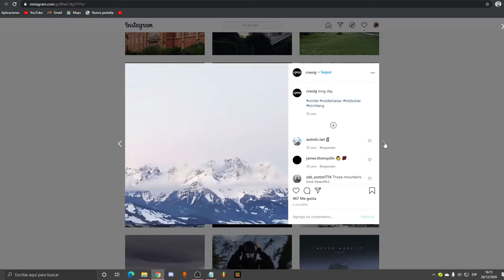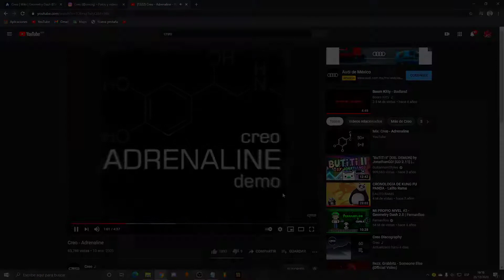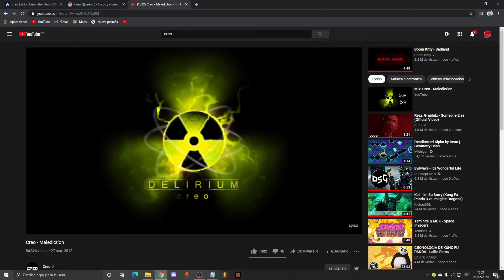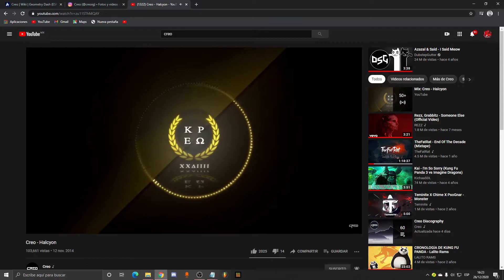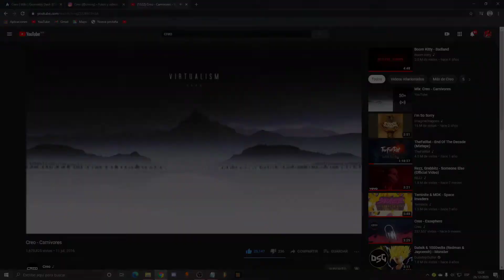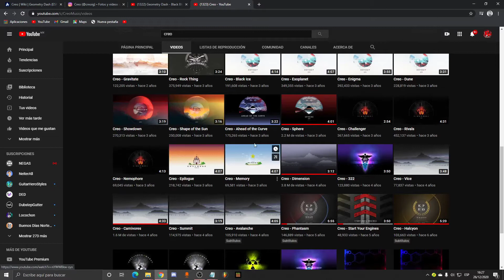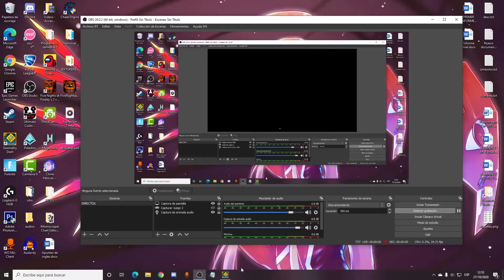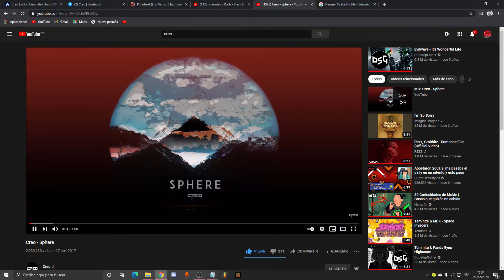QUIEN ES CREO?!!!!! | Geometry Dash 2.11 - AlejandroMKE